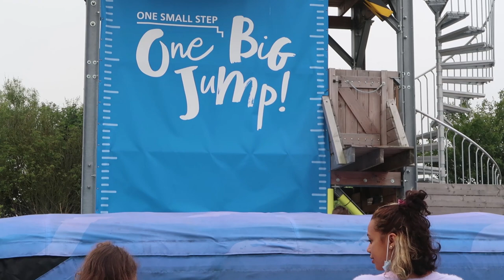GREAT YARMOUTH PLEASURE BEACH VLOG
Hey, and welcome to our family.
we're a home schooling  family of 6 soon to be 7 from newcastle upon tyne.